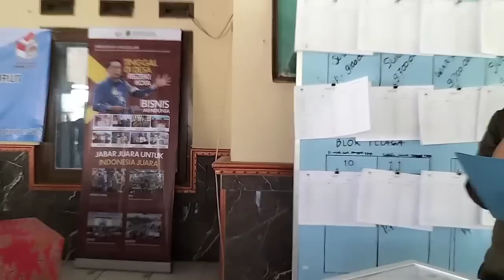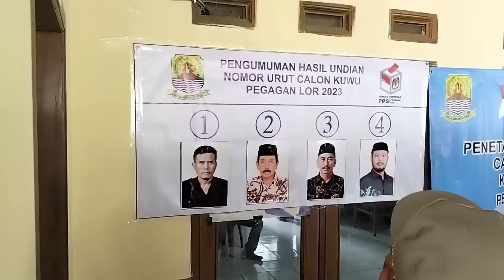Pengundian Nomor Urut Calon Kuwu Desa Pegagan Lor 2023